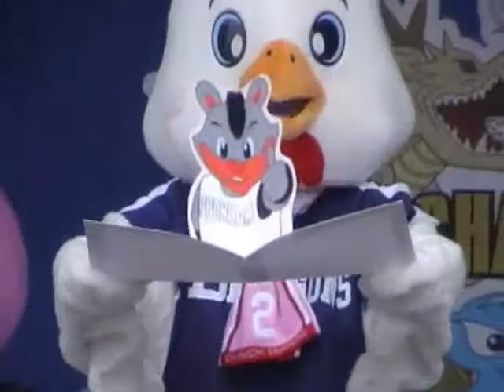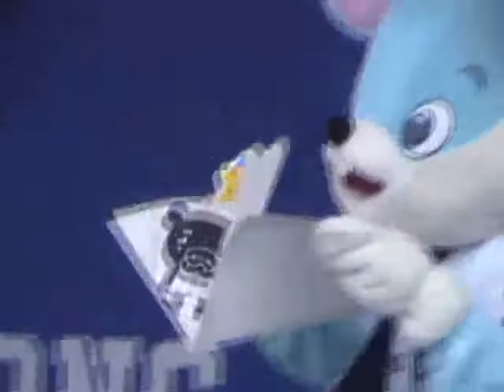P-ステージらいぶ1/2 （パオロンデーバラエティショー①） 080713D-STAGELIVE1/29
１３日のパオロンデーの１回目のパオロンステージを収録

謎の森野なかまたちがパオロンのために応援に駆けつけてくれました

各球団マスコットからお祝いのメッセージが！

「パオロン　今日はパオロンデーおめでとうﾋﾟﾛ
去年はパオロンを一回しかﾋﾟﾛﾋﾟﾛしていないﾋﾟﾛ
ドアラやシャオロンをﾋﾟﾛﾋﾟﾛしても物足りないﾋﾟﾛ
今年もドームにいってパオロンをﾋﾟﾛﾋﾟﾛするからよろしくﾋﾟﾛ　広島東洋カープ　スラィリーﾋﾟﾛ」
というメッセージは特にありませんでした

ゆるキャラ２人見たとき　なぜか何でも貸します近藤産興思い出した我輩